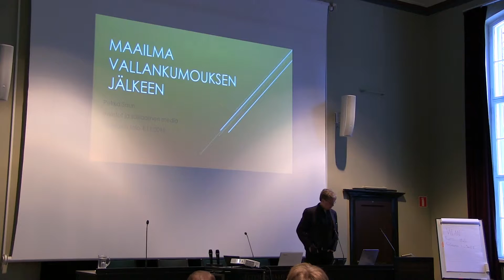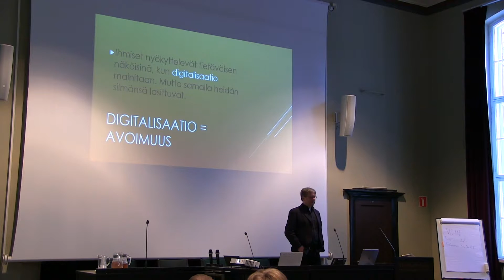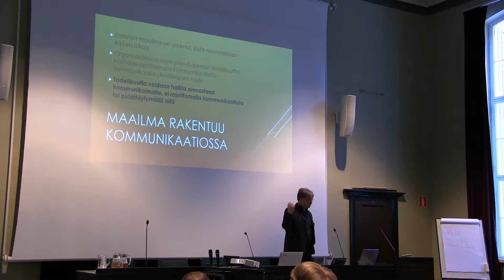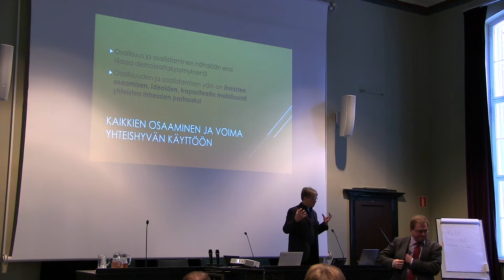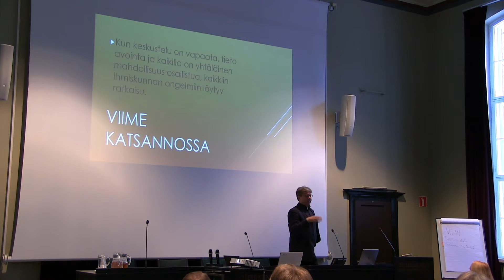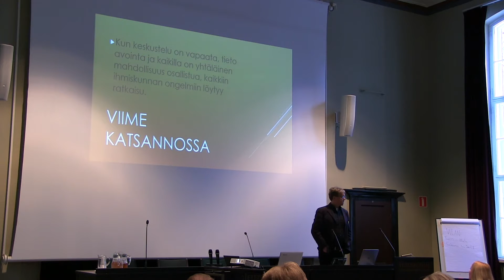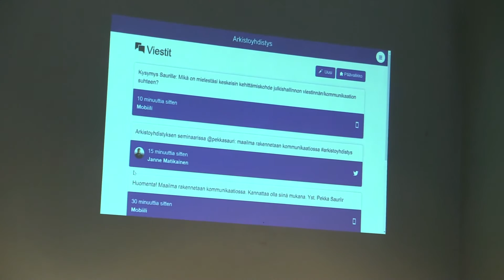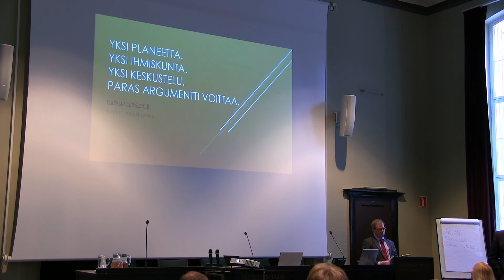Pekka Sauri - Maailma jälkeen vallankumouksen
Pekka Sauri (apulaiskaupunginjohtaja, Helsingin kaupunki): "Maailma jälkeen vallankumouksen". Arkistoyhdistyksen syysseminaari 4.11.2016, Tieteiden talo, Helsinki. Kuvaus ja leikkaus: Jouni Eerola / Musiikkiarkisto.